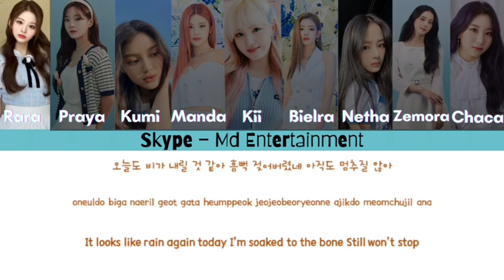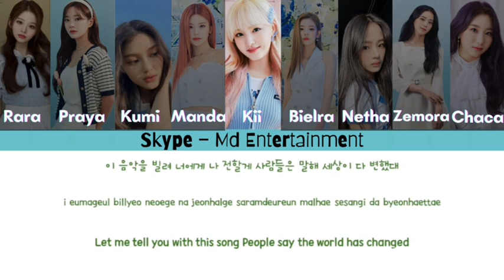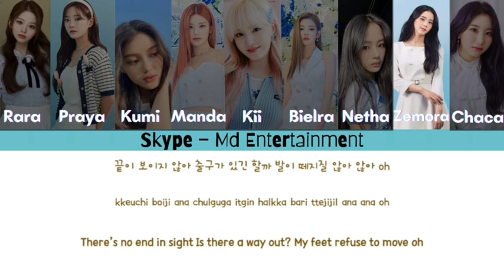BTS | LIFE GOES ON | COVER | SKYPE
Special Hot Comeback Skype

Member:
Kii
WD
Chacha
Bierla
Praya
Netha
Zemora
Manda
Kumi

Original by BTS from Big Hit Entertainment
Covered by Skype from MD Entertainment